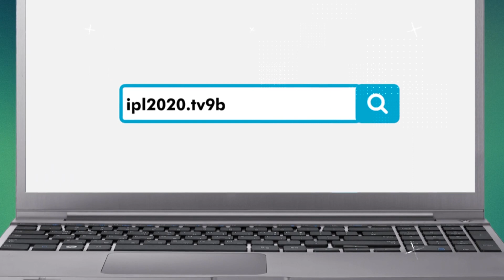CSK के युवा खिलाड़ियों को लेकर सच हुई Dhoni की बात, MI के खिलाफ एक के बाद एक चलते बने बल्लेबाज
महेंद्र सिंह धोनी (MS Dhoni) को दुनिया के सबसे तेज दिमाग क्रिकेट कप्तानों में से माना जाता है. मैच की स्थिति से लेकर खिलाड़ियों के टैलेंट तक को धोनी अच्छे से परख लेते हैं और अपने फैसले लेते रहे हैं. ऐसे में अगर धोनी अपनी टीम के ही खिलाड़ियों को लेकर कहें कि उनमें कोई चमक नहीं दिखती है, तो उस पर हैरानी जरूर होगी, लेकिन IPL 2020 में चेन्नई सुपर किंग्स (Chennai Super Kings) के कप्तान की ये बात एकदम सही साबित होती दिख रही है. UAE में खेले जा रहे IPL का मौजूदा सीजन चेन्नई के लिए बेहद खराब साबित हुआ है